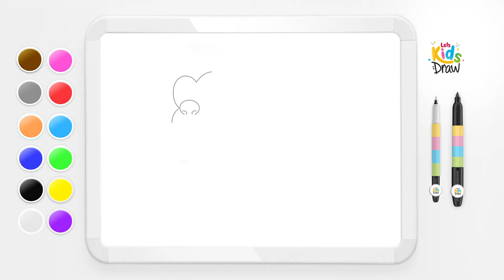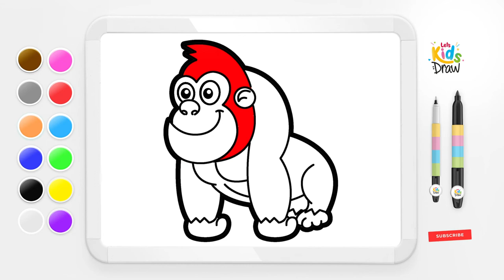How to Draw G for Gorilla | Easy Drawing and Coloring | Activity for Kids, Toddlers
It is Fun Easy way to Draw and color a Gorilla
Kids Let's draw.
I love ❤️❤️❤️ to draw animals.

❤️❤️❤️ Welcome to Lets Kids Draw Channel for Kids!
We want to improve children's creativity and make family friendly coloring Pages, educational art, drawing, painting, and coloring videos with free coloring pages for kids, step by step.
kids drawing videos help kids and toddlers to learn how to draw basic figures, drawing, painting, coloring, video game characters, characters from children's films, counting, nursery rhymes, shapes famous characters, animals, numbers and the ABCs alphabet for kids!  in enjoyable easy ways !!
Follow along with us and learn how to draw plus other fun art lessons for kids.

Lets Kids Draw is completely safe for kids contains only educational content in videos.